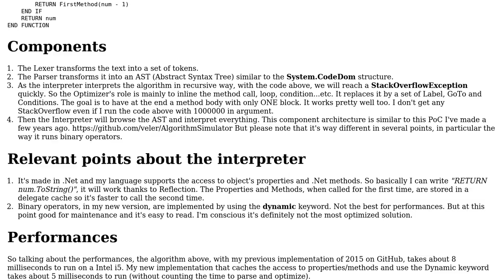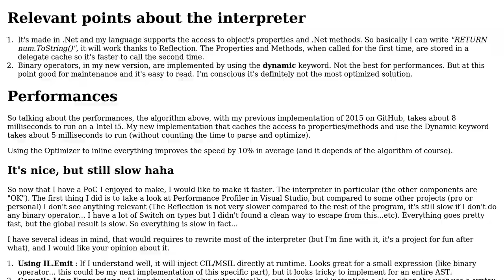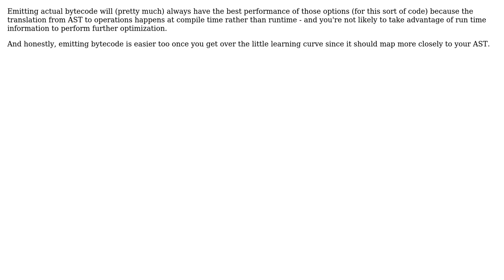Software Engineering: Direction to take to improve a AST interpreter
With thanks & praise to God, and with thanks to the many people who have made this project possible! | Content (except music & images) licensed under CC BY-SA | Music | Images & others | With thanks to user Telastyn user Etienne Baudoux and the Stack Exchange Network Trademarks are property of their respective owners. You are responsible for your own actions.